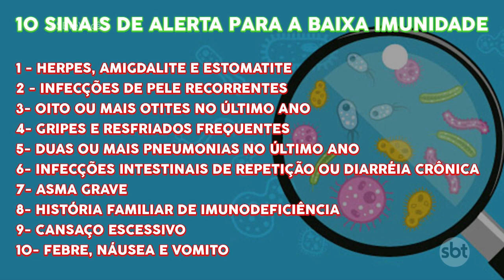10 sinais de alerta para a baixa imunidade